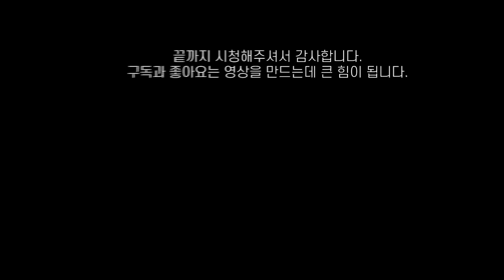아몬드 이렇게 먹으면 체내흡수율 높이고 소화불량 없이 먹을수있다 - 아몬드 효능 풍부한 마그네슘 나쁜 콜레스테롤 낮추기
*자막이 필요하신 분은 설정에서 자막을 눌러주세요 ↗↗